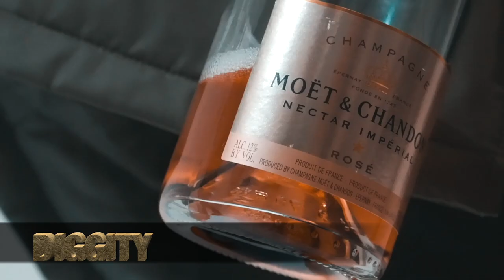50 HAYWARD CALIFORNIA RAPPERS TO KNOW IN 2022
These are the rappers I've noticed that have been on my radar in 2021, so be on the lookout for them in 2022... Are we missing anyone? Put us on in the comments! Also let me know what you think about the Hayward rap scene.

00:28 Task Kayy - Foenick
00:47 AllyBo - Don’t Play (feat. Folks)
1:02 Big Turo x Baby Gas - Eys On The Paper
1:18 Cheatcode Aziz - Top Tier
1:38 Black Booduh - Free Lil D
1:53 Punto Cino - On Squuuuad
2:06 GoA - Stuck in the Mud
2:21 JBoi x LilJoe211 - G Baby
2:35 Tc Don Dada - Don Dada
2:49 King Gangsta - Bragging Rights
3:04 Dolla$ Up Nero x Bandgang Masoe - All I Know is Money
3:18 Slim Yani - Make it Last
3:32 Thizz Latin Hayward - Haters
3:46 2GPhil x KnockemdowmTone x BounceBack - Trippin
3:59 Bally x Lil Lar - Touchdown
4:15 BounceBack x Lul Donn - Perfect Timing
4:29 Manny2Times x Ready Boi - Karma
4:44 Lil RJ - Icy Girl Remix
4:59 Lil Lou - Impatient
5:15 SB - RVD
5:30 Krazy - Ape S**t
5:52 BounceBack ft. JoeyBo - No Hook
6:06 Diggity - They Wanna Know
6:20 Jerry Romero x Coley - Against Me
6:34 Josh Bandz - Pray Fa Me
6:49 Jerry Romero - PMS
7:03 BounceBack x 2GPhil - Rona
7:18 Dre Shaady - Stick Up
7:33 Mo Guns - Red Rum
7:51 Al Bibby - Good Dope Sampson
8:04 KnockEmDownTone - F**k a Diss
8:19 Lil Jonny - Gang With Me
8:34 Krazy x Ready Boi - Glorious
8:47 Lil Mir x BounceBack - Unplayable
9:01 Nakamoto x Treez
9:26 P6X Dru - Endzone
9:41 Ste Vallen - El Patron
9:55 StretchyBo - Lil Ummps
10:12 SweetFace - Out My System
10:26 Thizz Latin Hayward - Money Hungry
10:40 VonnieBo - Been Down
10:54 Yatta Bandz - Don’t Forget Me
11:08 Zoo Los - Pay Me